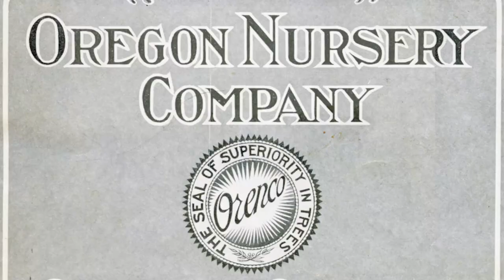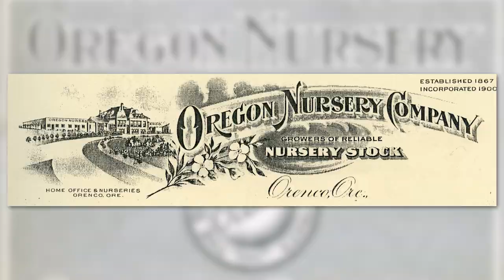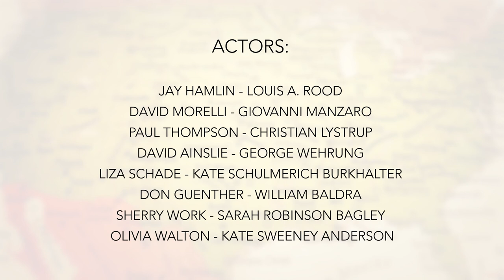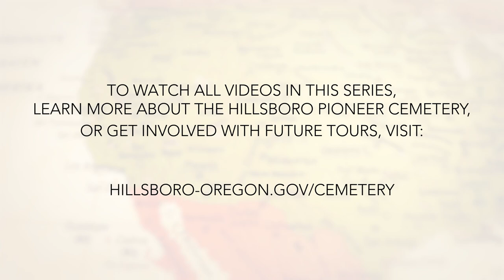Monumental Moments Episode Three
Monumental Moments -  All Roads Lead to Hillsboro.  Episode Three of five.  In this virtual living history event you will hear the personal stories of ten of our early inhabitants, offering glimpses of what their life paths to Hillsboro looked like.